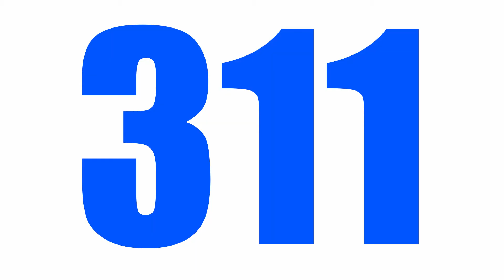Eyes on the Prize – Day 311 of 365 Speeches in a Year Challenge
There is one thing that can make your decisions fundamentally easy.